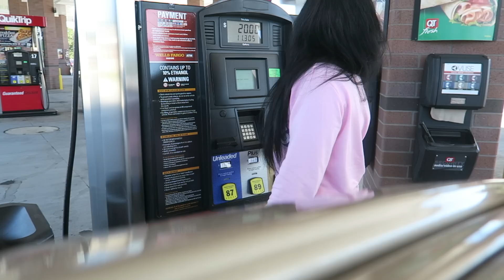College Vlog #8: I'm Going Home!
FALL BREAK! I get to go home in this vlog and spend time with the family and bae:)...Hope y'all enjoy this vlizzy!

Editing Software: Final Cut Pro and iMovie